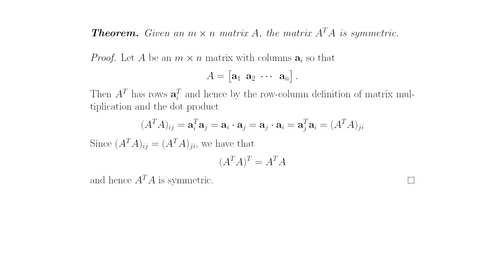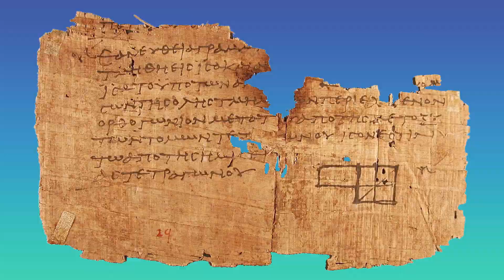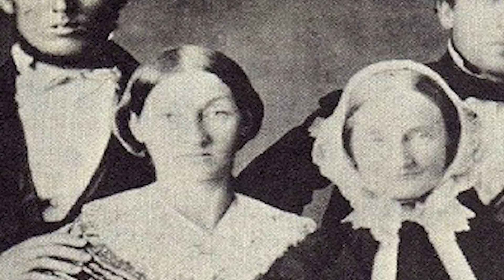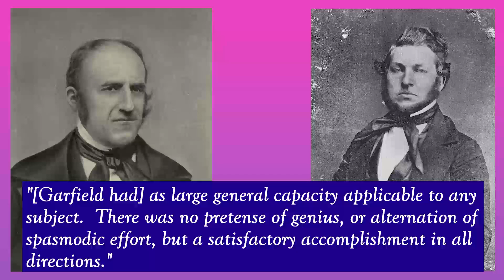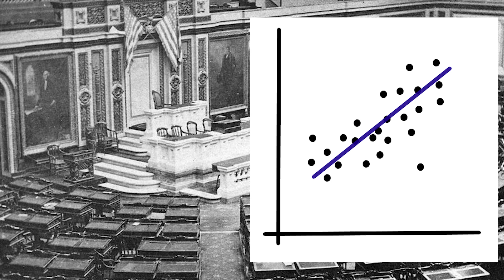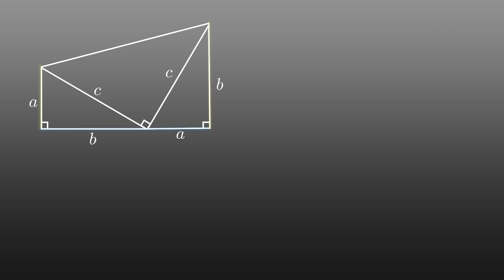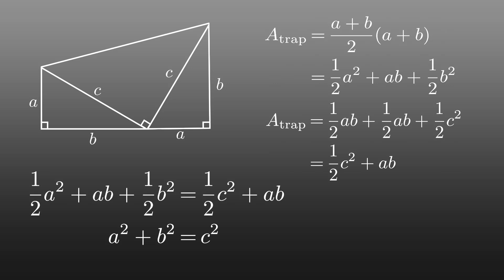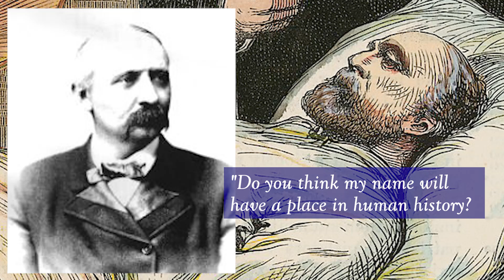Pythagorean Theorem in a Trapezoid?!? - The Pythagorean President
In 1876, President James A. Garfield published an original proof to the Pythagorean Theorem becoming the only American president in history to contribute a result to mathematics.  This is the story of how he found that proof and an explanation of the proof itself.  It's pretty awesome!

*Music Used*

_Everyone You Know_ by Letter Box

_See You On The Otherside_ by The 126ers

_Some College_ by National Sweetheart

_Speak The Truth_ by Go By Ocean and Ryan McCaffrey

_Take Me to the Depths_ by Midnight North

*Images Used*

_Elihu Quimby_
Author: Unknown
Date: Prior to 1921
Provided by Dr. Charles Elihu Quimby (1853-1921) to Dartmouth College

_Excerpt from Lilavati Manuscript_
Source: Harmonist

_Excerpt from Guardian Article on New Proof of Pythagorean Theorem_
From: US teens say they have new proof for 2000-year-old mathematical theorem
Author: Betsy Reed
Publisher: The Guardian

_Fight Today for a Better Tomorrow_
Author: Markus Spiske
Source: Pexels.com

All other images are either created by me or in the public domain.

*Bibliography*

_Mont Sainte-Victoire (Cezanne)_
Wikipedia

_Pythagorean Theorem_
Britannica

_The Pythagorean Proposition_
NCTM and ED.gov

_James A. Garfield Quotes_
Wikiquote

_James A. Garfield_
Wikipedia

_James A. Garfield_
Britannica

_James A. Garfield: Life Before the Presidency_
Justus Doenecke
UVA Miller Center

_Mathematical Treasure: James A. Garfield's Proof of the Pythagorean Theorem_
Sid J. Kolpas
MAA

_President Garfield and the Pythagorean Theorem_
Victor E. Hill IV
Williams College and MAA

_The First Left-handed President Was Ambidextrous and Multilingual_
Sarah Pruitt
History.com

_Ohio Militia Profiles - Major General James A. Garfield_
Col. (OH) D.L. McNeil
Ohio Military Reserve